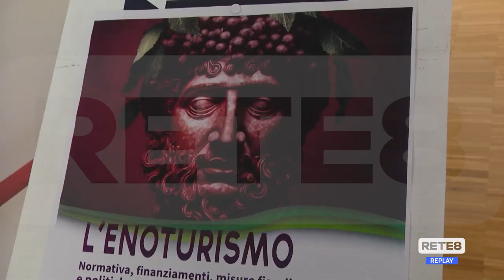Enoturismo - Misure per lo sviluppo sostenibile